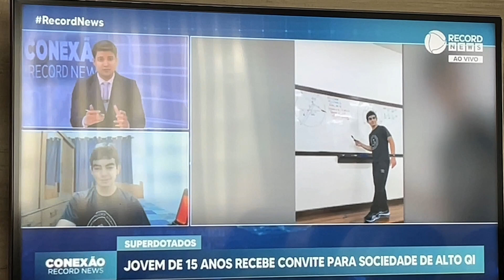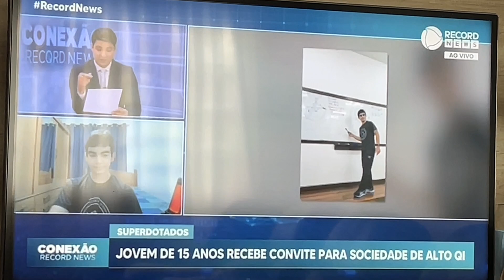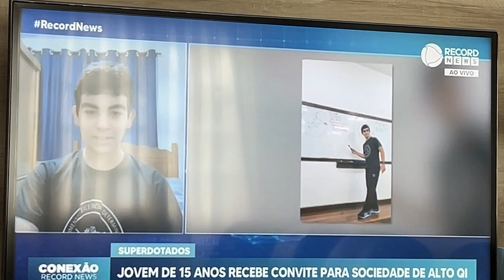Aluno superdotado ( QI acima de 130) sonha em ser Juiz . Parabéns!!!